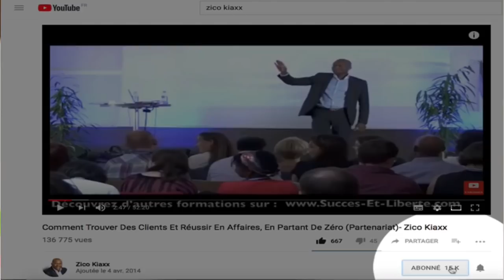COMMENT OBTENIR CE QUE VOUS VOULEZ (en conjuguant ces 3 verbes dans l’ordre)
Comment reprogrammer son esprit et obtenir ce que vous voulez? Quels sont les leviers pour obtenir ce que vous voulez vraiment? 🎬✅Découvrez la réponse de Zico Kiaxx et participez à l'atelier digital offert "Business Du Conseil Haut De Gamme" ***Déroulez la page pour voir votre cadeau de bienvenue;-)

Découvrez dans cette vidéo comment reprogrammer son esprit et obtenir ce que vous voulez